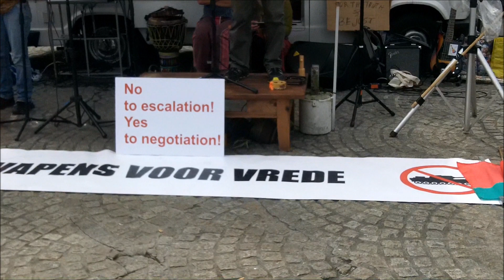Vredesdemonstratie Amsterdam 27-8-2023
"Geen wapens voor vrede" Vredesdemonstratie op de Dam in Amsterdam 27 augustus 2023